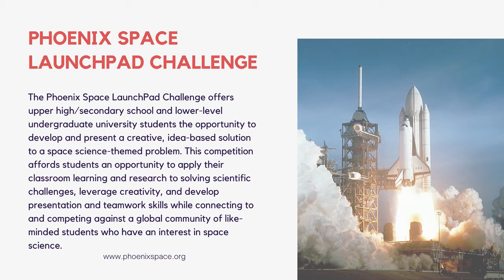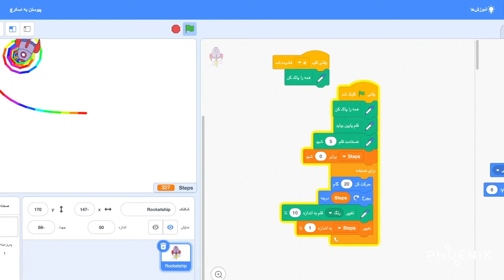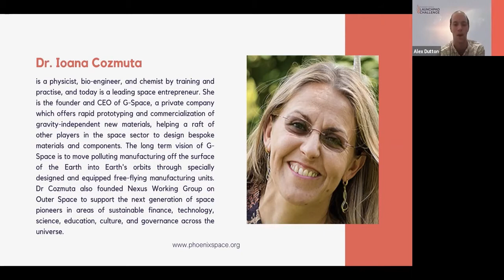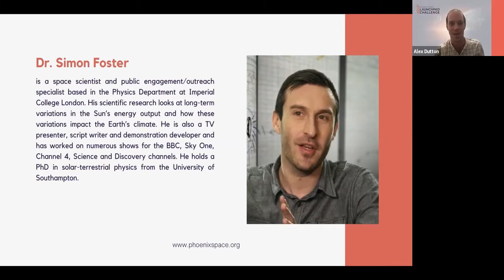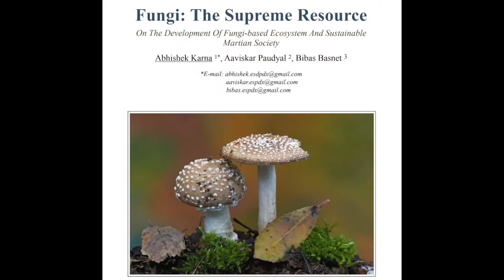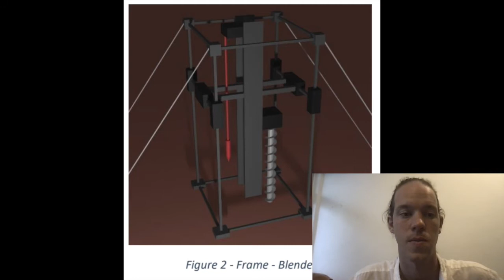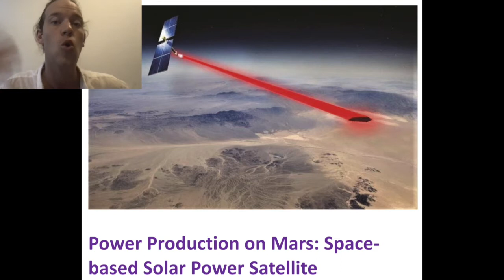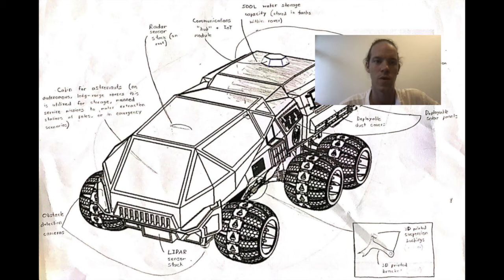The Launchpad Challenge Winners Announcement Event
Watch as we announce the winner of the inaugural LaunchPad Challenge academic competition! Astronaut Scott Parazynski joins us to give out the award for the best entry, in this session which was presented live on 9 October 2021.